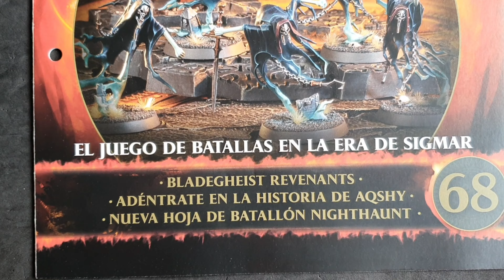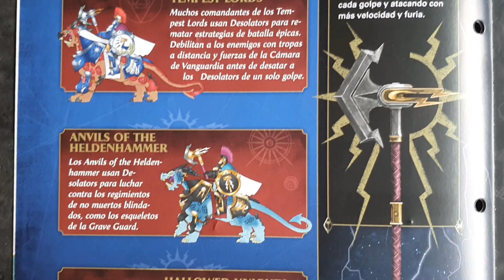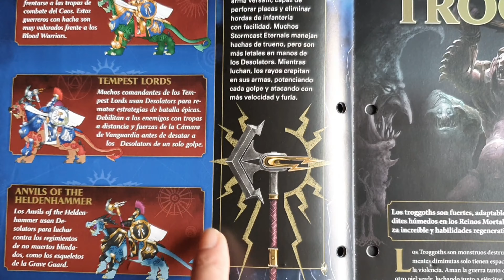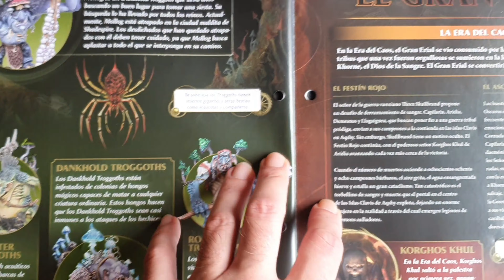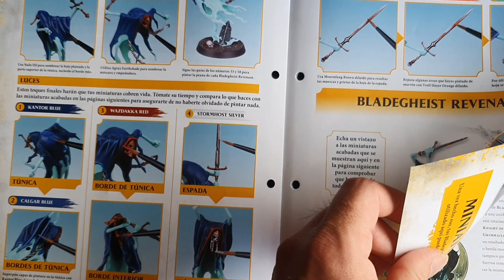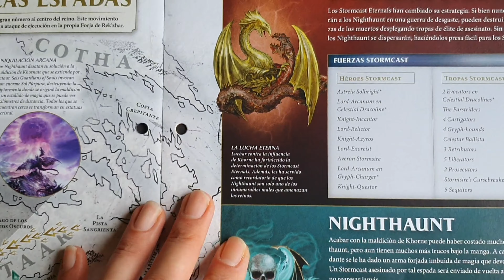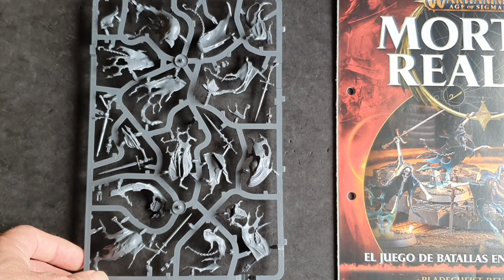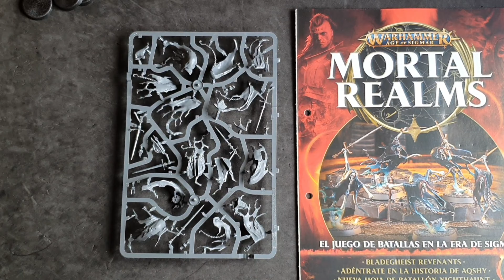MORTAL REALMS: FASCÍCULO N° 68😱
Os mostramos el contenido del fascículo número 68 de mortal realms.

Aqui teneis el link  para participar en la RIFA